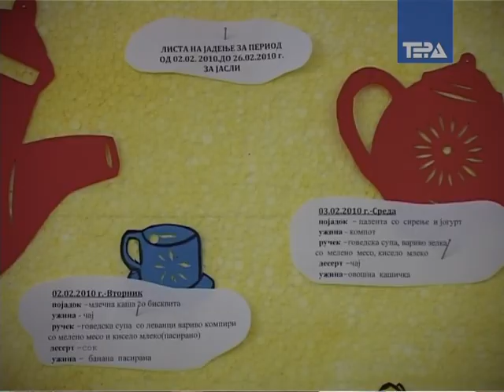Kolku zdravo se hranat decata vo gradinkite 29.01.2010.mpg